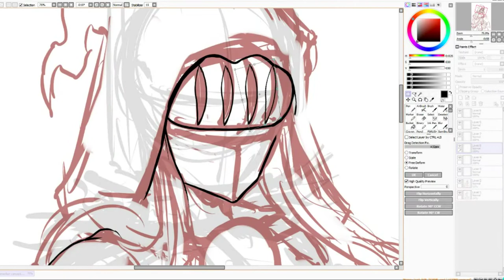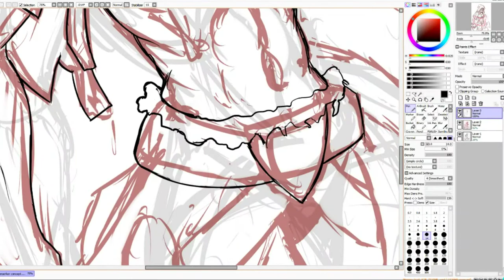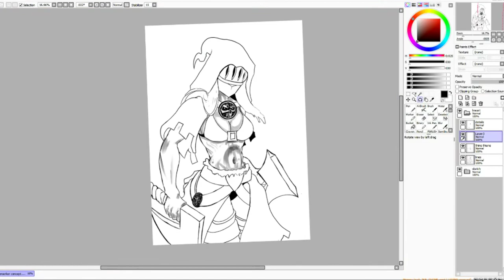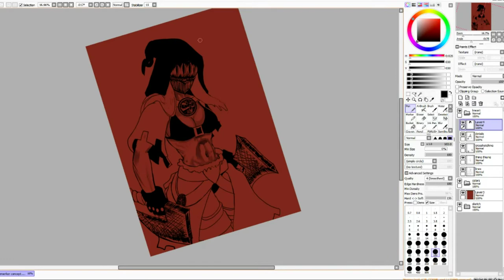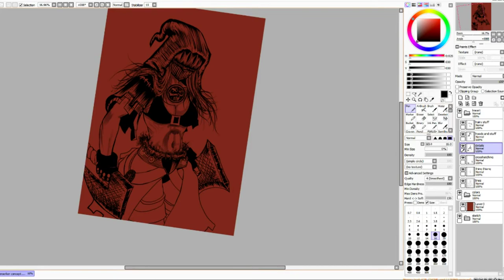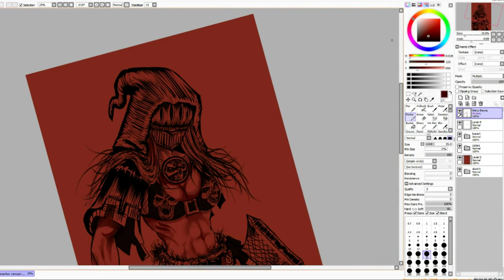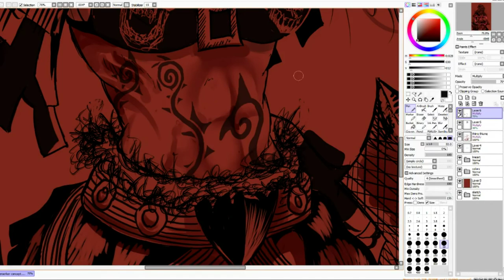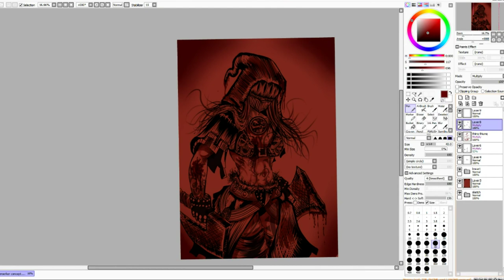Edgy Thing #2 -Timelapse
Songs are all from Vampire the Masquerade: Bloodlines OST
-Main Theme
-The Asylum(Chiasm- Isolated)
-Vesuvius
REMEMBER TO PRAISE IT \o/